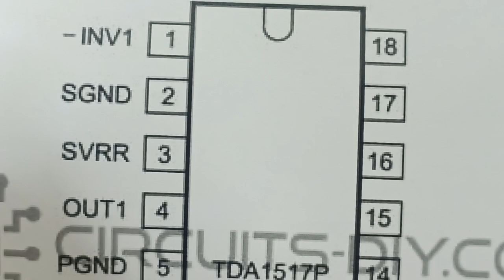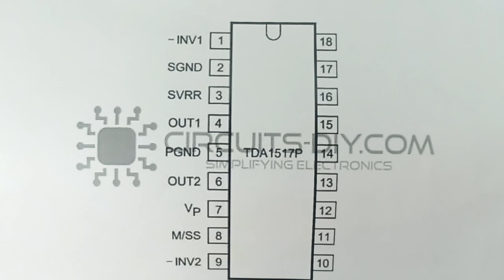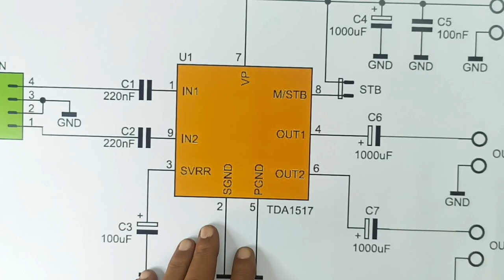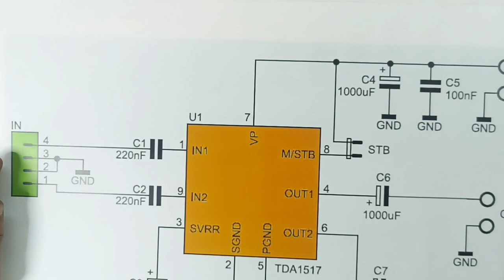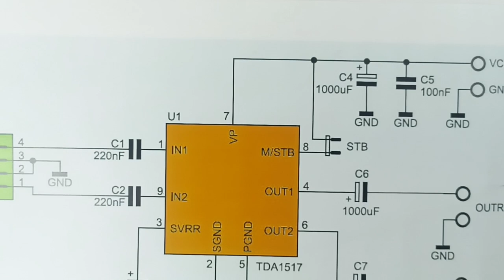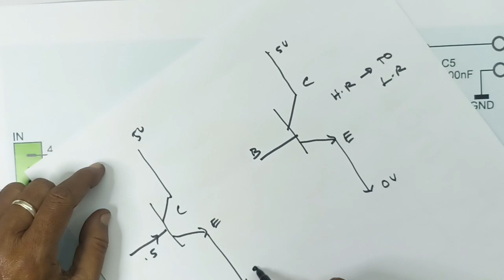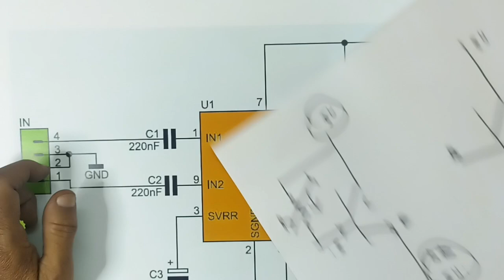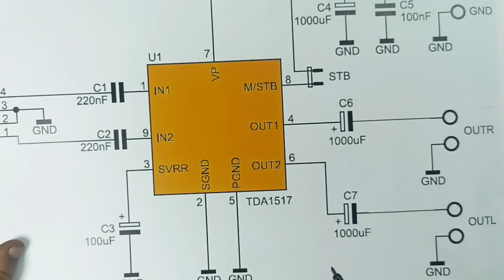LED TV,.. COMBO BOARD... AUDIO SECTION TROUBLE SHOOTING WITH SCHEMATIC DIAGRAM ...TDA1517 IC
IN THIS VIDEO, WE ARE EXPLAINING ALL DETAILS ABOUT, AUDIO SECTION TROUBLE SHOOTING WITH SCHEMATIC DIAGRAM
PRESENT IN THE... LED TV, COMBO BOARD
USING TDA 1514 IC